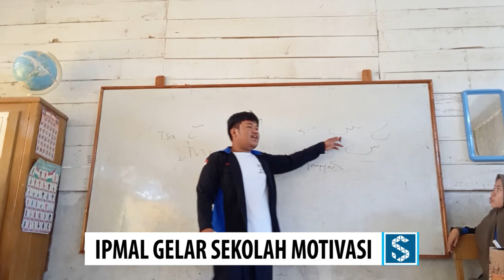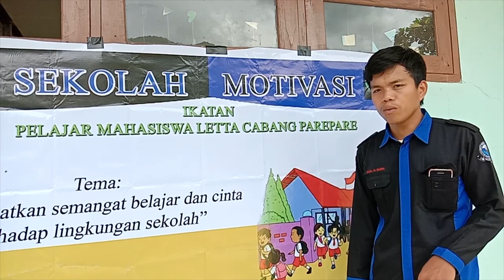IPMAL GELAR SEKOLAH MOTIVASI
LK CHANNEL

Liputan ini kami rekam sebelum pademi covid 19.